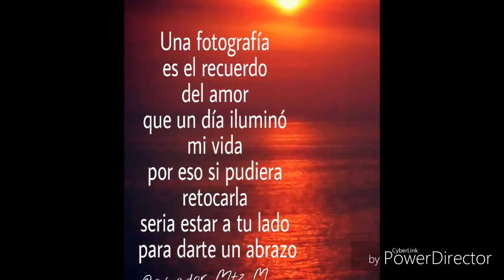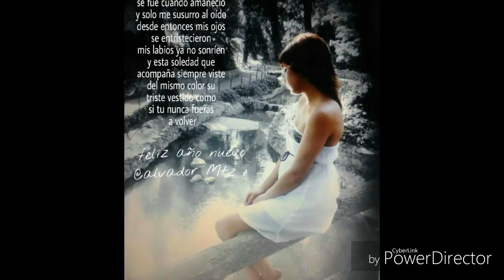Si maña no me ves teclado